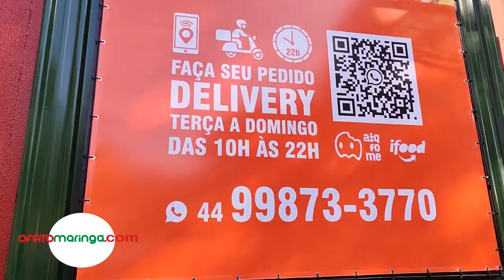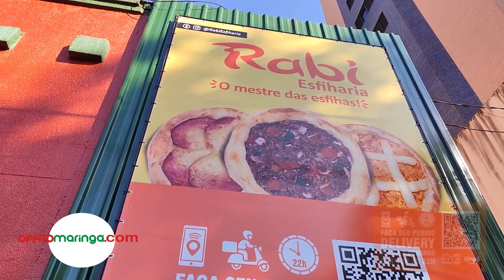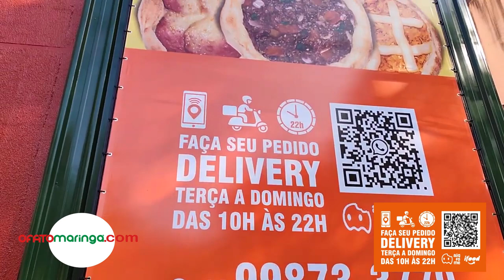ELE VOLTOU: Rabi Esfiharia inaugura na Duque de Caxias nesta sexta, 7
A tradicional marca RABI - O Mestre das Esfihas - inaugura nesta sexta-feira, 7, as 17h, uma nova unidade em Maringá. A marca foi adquirida recentemente pelo GRUPO CASEIRINHO da família Reis e agora começa um plano de expansão com objetivo de abrir franquia.

Marcelo Reis - diretor do grupo Caseirinho explica que a qualidade das esfihas que já era muito boa, agora está melhor ainda porque foi feito um investimento para que os produtos usados na produção da massa, condimentos e recheios passassem a ser da melhor qualidade que se pode encontrar no mercado.

Ele conta que há cerca de um ano abriu a primeira unidade da RABI após a aquisição da marca no Terminal Shopping, mas que até então, o atendimento se restringia ao local, e que agora passa a ter delivery das 10 da manhã até as 22h.

"Recebemos muitas demandas de clientes que querem receber em casa nossas esfihas, quibes, beirutes e outros deliciosos pratos, e por isso decidimos abrir a nova unidade aqui na Duque de Caxias, anexo ao Restaurante Caseirinho, quase me frente ao Chico Neto. Nossa expectativa é muito boa, porque já temos uma clientela no restaurante que conhece a qualidade da nossas refeições e que com certeza vão prestigiar também a RABI".

Para a inauguração da RABI ESFIHARIA, foi preparada uma campanha publicitária que tem como motivo a frase "ELE VOLTOU", fazendo referência ao retorno da marca RABI ao mercado, mas também ao sistema delivery.